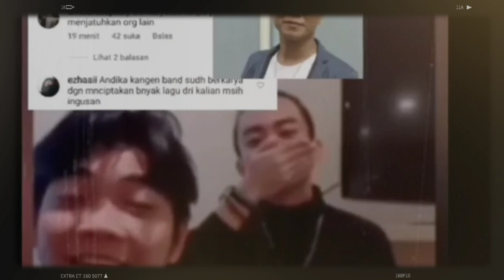DIANGGAP LECEHKAN ANDIKA KANGEN BAND TRISUAKA & ZIDAN TERANCAM BAYAR ROYALTI